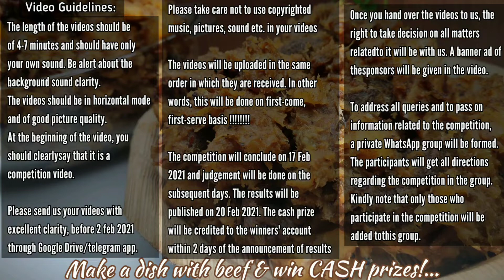BEEF recipes competition by cooking lab recipes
video submission date extended on 8-feb-2019

Beef വെച്ചുള്ള ഒരു വിഭവം ഉണ്ടാകു cash price നേടൂ.

Price
1st price - 3000
2nd price - 2000
3rd price - 1000

നിങ്ങളുടെ ശബ്ദത്തിൽ നിങ്ങൾ ചെയ്തിട്ടുള്ള 4 തൊട്ട് 7 മിനിറ്റ് നുള്ളി ദൈർഘ്യം ഉള്ളതും,  pitcher quality ഉള്ള horizontal size വീഡിയോ ആയിരിക്കണം.

വീഡിയോയുടെ തുടക്കത്തിൽ ഇത്  competition video ആണ് എന്ന് പറയേണ്ടതാണ്., ഈ വരുന്ന 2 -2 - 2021 മുമ്പായി നിങ്ങളുടെ വീഡിയോ ക്ലാരിറ്റി നഷ്ടപ്പെടാതെ  ഞങ്ങൾക്ക് അയച്ചുതരുക

Video ഇൽ കോപ്പിറൈറ്റ് ഉള്ള മ്യൂസിക്,  പിക്ചർസ്, സൗണ്ട്..etc ഒന്നും ഉപയോഗിക്കാൻ പാടില്ല.

 വീഡിയോ അയച്ചു തരുന്ന ക്രമം അനുസരിച്ചുതന്നെ ആയിരിക്കും വീഡിയോ അപ്‌ലോഡ് ചെയ്യുന്നതും. അതിയം  അയച്ചുതരുന്ന അവരുടെ വീഡിയോ ആദ്യം തന്നെ അപ്ലോഡ് ചെയ്യുന്നതായിരിക്കും.

February 17th ന് കോംപറ്റീഷൻ അവസാനിക്കുകയും പിന്നീടുള്ള ദിവസങ്ങളിൽ ജഡ്ജ്മെന്റ് നടത്തി ഫെബ്രുവരി 20ന് റിസൾട്ട് പബ്ലിഷ് ചെയ്യുകയും. പിന്നീട് വരുന്ന രണ്ട് ദിവസത്തിനുള്ളിൽ നിങ്ങളുടെ ക്യാഷ് പ്രൈസ് അക്കൗണ്ട് ചെയ്തു തരുന്നതും ആയിരിക്കും.

 നിങ്ങൾ വീഡിയോ ഞങ്ങൾക്ക് കൈമാറി അതിനുശേഷം, ആ വീഡിയോ സംബന്ധമായ കാര്യങ്ങൾ തീരുമാനിക്കാനുള്ള പൂർണ അവകാശം ഞങ്ങൾക്ക് ആയിരിക്കും. സ്പോൺസർസിന്റെ  പരസ്യം വീഡിയോയുടെ ആദ്യം നൽകേണ്ടതുമാണ്

 കോംപറ്റീഷൻ സംബന്ധമായ നിർദ്ദേശങ്ങൾക്കും വിവരങ്ങൾക്കും വേണ്ടി, എല്ലാ മത്സരാർത്ഥികളെയും ഉൾക്കൊള്ളിച്ചുകൊണ്ട് ഒരു പ്രൈവറ്റ വാട്സ്ആപ്പ് ഗ്രൂപ്പ് ഉണ്ടായിരിക്കും.
 കോംപറ്റീഷൻ സംബന്ധമായ എല്ലാ നിർദ്ദേശങ്ങളും ഇതുവഴി നിങ്ങൾക്ക് ലഭ്യമാകുന്നതാണ്. ഈ കോമ്പറ്റീഷനിൽ പാർട്ടിസിപ്പേറ്ററി ചെയ്യുന്നവരെ മാത്രമായിരിക്കും ഈ ഗ്രൂപ്പിൽ ആഡ് ചെയ്യുക.

Marks based on:
30% marks based on presentation
20% marks based on youtube Analytic
 അന്തിമതീരുമാനം വിധികർത്താക്കളുടെ ആയിരിക്കും